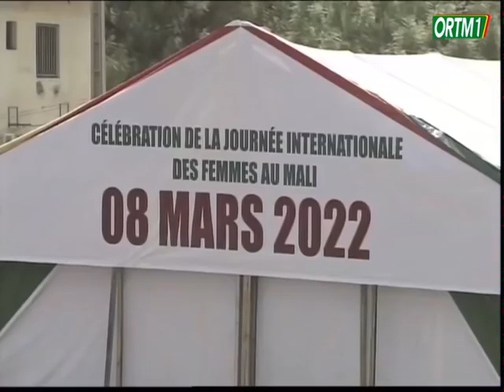Discours en français Dr. Choguel Kokalla MAIGA